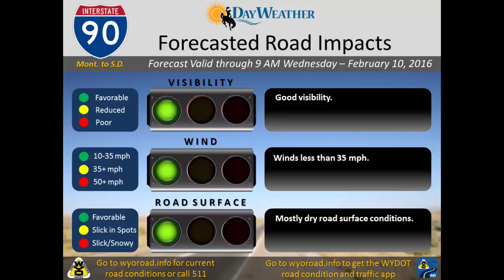DayWeather/CSNN Forecasted Road Impacts for Tuesday, February 9th